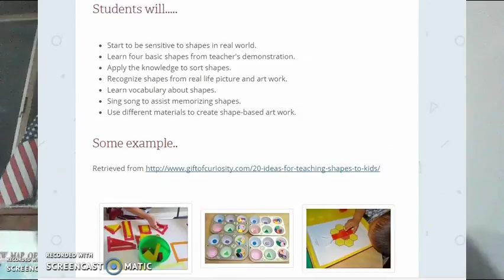reflection of week 4 & 5